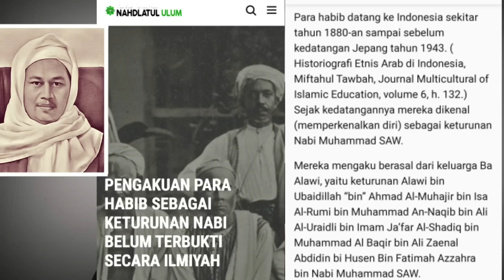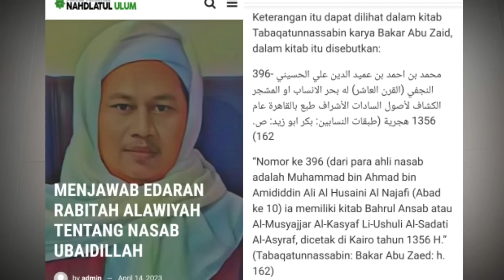Mengenal Sosok KH Imaduddin Utsman, Kyai Muda NU yang Bongkar Nasab Habaib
Salam hormat...
Video ini adalah kilasan biografi KH Imaduddin Utsman yang kini namanya mencuat. Literasi dalam video ini, antara lain melansir dari link 👇

Semoga bermanfaat..